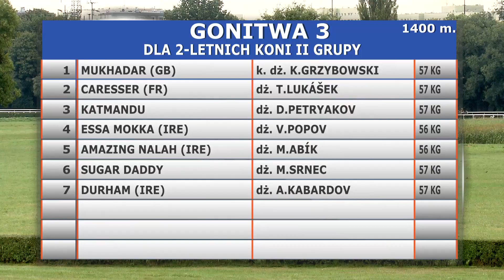25.08.2018 (D30; G3; tor: 3,8; 19°C)